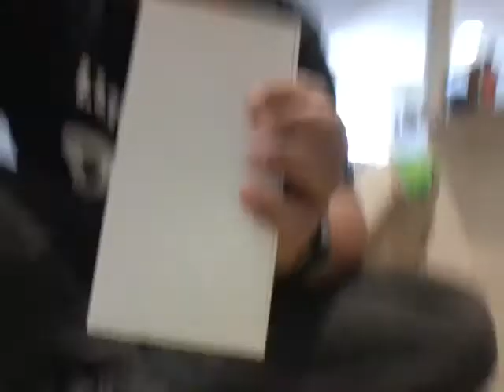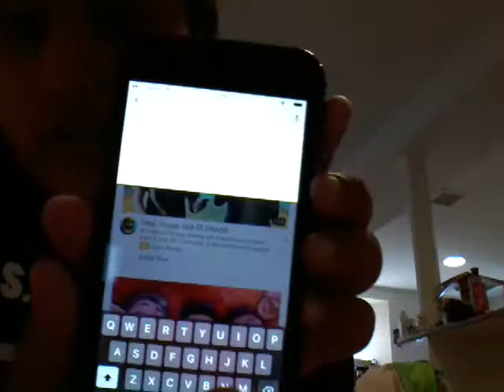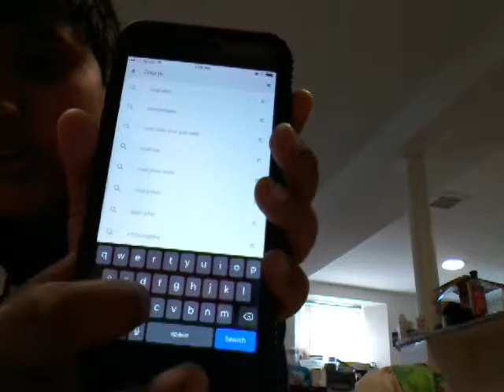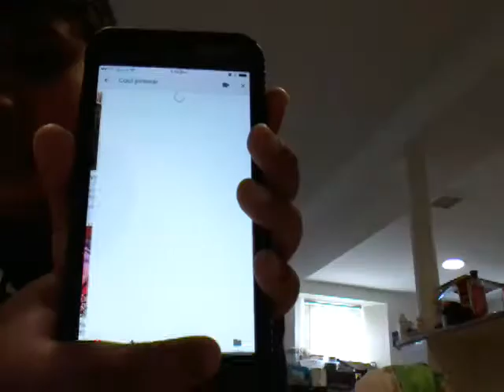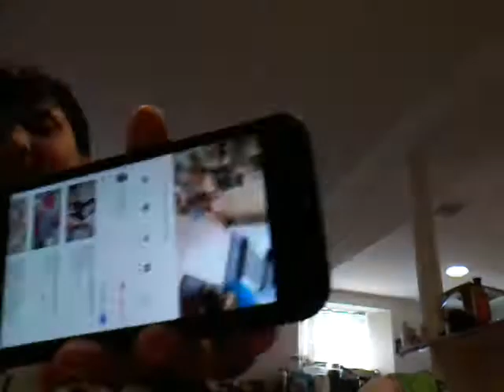Iphone 7 pluse un boxing review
My channal  name  is  cool